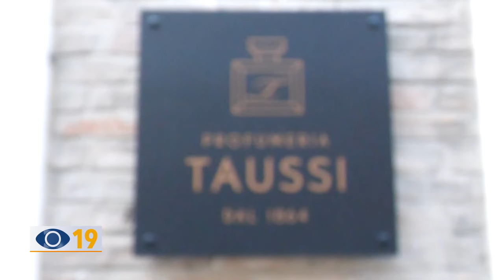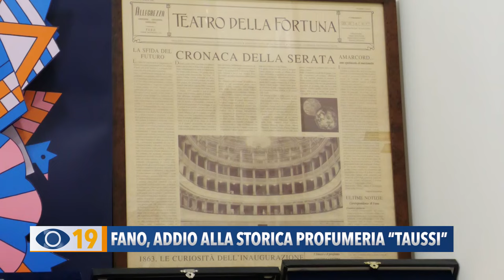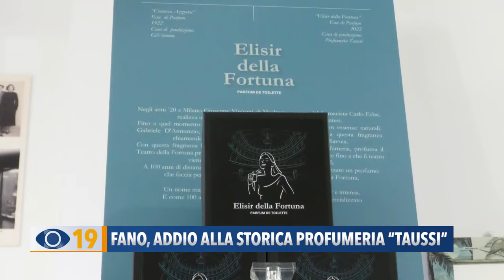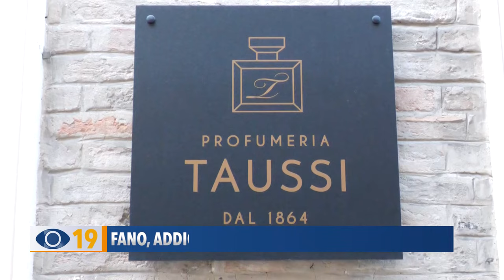Fano, addio alla storica profumeria “Taussi”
Con Cristiana Guerra abbiamo incontrato i titolari della storica profumeria Taussi, Rodolfo e Luciana,  che dopo aver arricchito per ben  5 generazioni e  160 anni di storia un’intera città, cedono il passo ad un nuovo negozio.